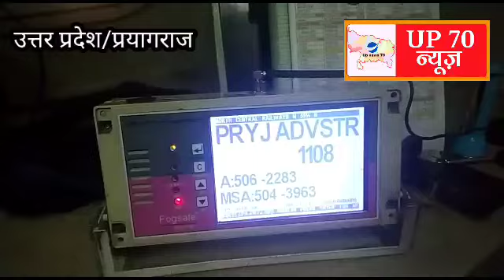कोहरे की मार से परेशान रेल,अत्याधुनिक तकनीक से लैस होने को तैयार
नवंबर का महीना बीत चुका है और अब भारत के उत्तरी क्षेत्र में ठंड का प्रकोप बढ़ता जा रहा है। जिसमें देश के उत्तरी तराई क्षेत्र से लेकर मध्य भारत तक ठंड का प्रकोप काफी खतरनाक होगा। जहां पारा सामान्य से 4 डिग्री नीचे तक चला जाता है, और इसी के साथ ही पूरा उत्तरी भारत कोहरे की चपेट में आ जाता है। यह कोहरा पंजाब से लेकर बिहार तक के पूरे क्षेत्र को पूरी तरीके से अपने आगोश में ले लेता है और इसका सबसे बड़ा नुकसान भारतीय रेल को होता है। जहां इस कोहरे की वजह से न केवल माल वाहक तथा यात्री गाड़ियों के परिचालन में स्थिरता आ जाती है, बल्कि सबसे ज्यादा परेशानी यात्री गाड़ियों में सफर कर रहे यात्रियों को होती है, जहां मेल और एक्सप्रेस ट्रेन कई घंटों की देरी से चलना शुरू हो जाती है।

अगर बात करें भारतीय रेल की तो, भारतीय रेल का उत्तर मध्य क्षेत्र का सबसे बड़ा हिस्सा जोकि अलीगढ़ से लेकर मुगलसराय एवं भरतपुर (आगरा) से लेकर मुगलसराय तक का क्षेत्र है, जिसमें झांसी मानिकपुर रेल प्रखंड भी शामिल है इस कोहरे की मार को जूझता रहता है ।

कोहरे इस प्रकोप से बचने के लिए उत्तर मध्य रेलवे द्वारा कई अत्याधुनिक तकनीको एवं उपकरणों का इस्तेमाल करना शुरू कर दिया है, जिसमें ड्राइवर को कोहरे में देखने के लिए इंफ्रारेड सिस्टम, जीपीएस कंट्रोलिंग सिस्टम से लेकर ऑटोमेटिव सिगनल सिस्टम तक का इस्तेमाल करना शुरू कर दिया गया है।

 इस विषय में जानकारी देते हुए मुख्य जनसंपर्क अधिकारी उत्तर मध्य रेलवे हिमांशु शेखर उपाध्याय द्वारा जानकारी देते हुए बताया गया है कि कोहरे के कारण न केवल ड्राइवरों को बल्कि स्टेशन स्टाफ द्वारा भी रेल परिचालन में काफी दिक्कतों का सामना करना पड़ता है। लोको ड्राइवर को जब तक पास ना आ जाए सिग्नल नहीं दिखता जिसकी वजह से दुर्घटनाओं की संभावना बढ़ जाती है। रेलवे का पहला मोटो है संरक्षण यानी कि लोगों की सुरक्षा और कोहरे के कारण इसमें काफी व्यवधान उत्पन्न होता है। इस बार रेलवे द्वारा कोहरे से बचाव करते हुए सुरक्षित परिचालन के लिए सभी रनिंग स्टाफ जिसमें स्टेशन मास्टर से लेकर लोको ड्राइवर तक शामिल हैं उनके साथ काउंसलिंग की गई है तथा सेमिनार का आयोजन कर किस प्रकार की सावधानियां बरती जाए इस विषय में ट्रेनिंग दी गई है। इसके अलावा पूरे प्रखंड में जहां-जहां भी ऑटोमेटिक सिग्नल व्यवस्था है वहां उसे मॉडिफाइड ऑटोमेटिक सिग्नल सिस्टम से लैस करने की प्रक्रिया चालू है। लाइन मार्किंग रिफ्लेक्टिंग सिगनल्स एवं स्पीड कंट्रोलिंग रिफ्लेक्टर लगाने की व्यवस्था की जा रही है ताकि घने कोहरे के अंदर ड्राइवर को परिचालन करने में कोई असुविधा ना हो इसके अलावा इंजन के अंदर कोहरा नियंत्रण सेट डिवाइस लगाए जा रहे हैं जिससे ड्राइवर को 1 किलोमीटर पहले से ही किस प्रकार की सिग्नल आगे उपलब्ध है की पूरी जानकारी प्राप्त हो जाएगी यह जीपीएस मैपिंग से चलाई जाती है।

उन्होंने यह भी बताया कि सबसे बड़ी दुर्घटनाओं का कारण ट्रक के आसपास विचरण करने वाले जानवर एवं बिना किसी सुरक्षित स्थान से मानव द्वारा रेलवे ट्रैक पार करना है, और क्योंकि अब इस्तेमाल किए जाने वाले लोकोमोटिव इंजन का रात्रि में स्पीड 130 किलोमीटर तक निर्धारित कर दिया गया है तथा गुड्स वैगंस की स्पीड 60 किलोमीटर से लेकर 100 किलोमीटर की स्पीड तक चलती है जिसकी वजह से दुर्घटनाएं आम हो जाती हैं। कोहरे को देखते हुए रात्रि में मेल और एक्सप्रेस ट्रेनों की स्पीड 70 से 75 किलोमीटर एवं माल गाड़ियों की स्पीड 50 से 70 किलोमीटर के बीच निर्धारित कर दी गई है, लेकिन इसके साथ ही लोकोमोटिव के ड्राइवर इसकी भी छूट दी गई है कि यदि आगे ट्रैक पूरी तरीके से दृष्टिगोचर हो तो वह अपनी स्पीड आवश्यकता के अनुसार घटाया बढ़ा सकता है। लोगों द्वारा रेलवे ट्रैक को को जहां-तहां से समपार करने की वजह से एवं जानवरों का ट्रैक के आसपास होने की वजह से दुर्घटनाएं होती रहती है। इसके लिए रेलवे ट्रैक में ट्रैक सर्किटइन सिस्टम को लगाया जा रहा है, जिसमें जीपीएस के माध्यम से ड्राइवर को सूचना मिल जाती है कि आगे ट्रैक में किसी प्रकार का कोई ऑब्जेक्ट खड़ा या रखा तो नहीं गया है। जिससे यह सुनिश्चित हो कि तेज रफ्तार से आ रही मेल एक्सप्रेस ट्रेन या माल गाड़ियों के लोकोमोटिव उन से टकराकर किसी बड़ी दुर्घटना ना कर बैठे।

गौरतलब हो कि पिछले 1 वर्ष में पूरे भारतवर्ष में लगभग 1600 रेल दुर्घटना को लिस्टेड किया गया था जिसमें बिना रेल गेट और अनधिकृत रूप से समपार करते हुए लगभग 2000 से ज्यादा पशुओं एवं मानवों की मृत्यु हुई है, जिसमें कोहरे की वजह से लगभग 326 दुर्घटनाएं हुई हैं, जिनमें 645 पशु एवं मनुष्य की जान गई है। यह आंकड़ा पूरे भारतवर्ष का है एवं यह मानव रहित रेलवे क्रॉसिंग या फिर जंगली इलाकों का है जहां पर किसी प्रकार से कोई निगरानी व्यवस्था उपलब्ध नहीं थी। रेलवे लगातार अपनी व्यवस्थाओं को सुधारने में लगा हुआ है एवं रेलवे का मानना है जितनी कम दुर्घटनाएं उसे सुरक्षित हम।